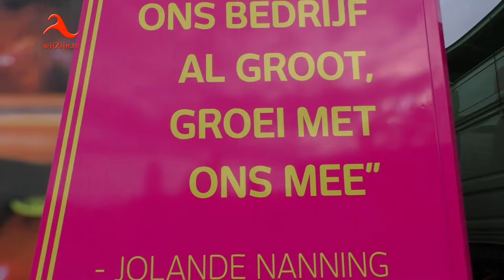Lancering "Wie wil dat niet". Dedemsvaart - Balkbrug 21-05-2016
Voordelig ondernemen aan de gezonde kant van NL.
Met het voorrijden van 4 vrachtwagens van Oegema Transport beplakt met 4 vrouwelijke ondernemers uit Dedemsvaart en Balkbrug heeft het IKA (Industrie Kombinatie Avereest)
donderdagmiddag op spectaculaire wijze hun website gelanceerd.
Middels deze opvallende vrachtwagens in combinatie met de website en de aantrekkelijke grondprijs wil men de aandacht vestigen bij de ondernemers uit den lande om ook in Dedemsvaart en Balkbrug te komen ondernemen.
Onder het motto" HIER WERD ONS BEDRIJF AL GROOT, GROEI MET ONS MEE".